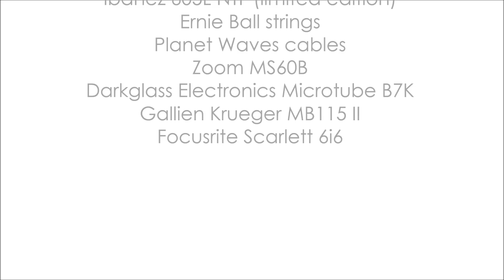Dj Snake & Lil Jon - Turn down for what Bass Cover | Darkglass B7K | Schecter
once again, presenting you this metal version of "turn down for what" bass cover...
just enjoy and have fun!
Facebook pages :
Gear used :
- Schecter Hellraiser extreme 5LH CRBS
- Ibanez SR605L NTF
- Ernie Ball strings
- Planet waves cables
- Zoom MS60B
- Darkglass electronics B7K
- Gallien Krueger MB115